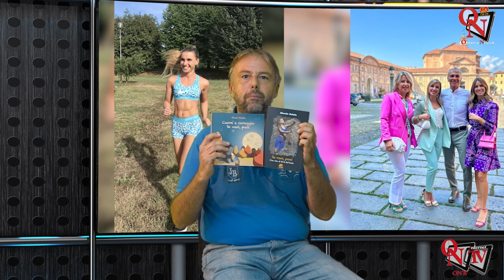SPORTIVI E... - Intervista a Alessia Refolo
SPORTIVI E... - Intervista a Alessia Refolo. Con la sua forza, la sua determinazione e la voglia di non arrendersi mai Alessia Refolo ha raggiunto, nonostante la cecità, grandissimi risultati nello sport, nel mondo del lavoro e nella vita di tutti i giorni.